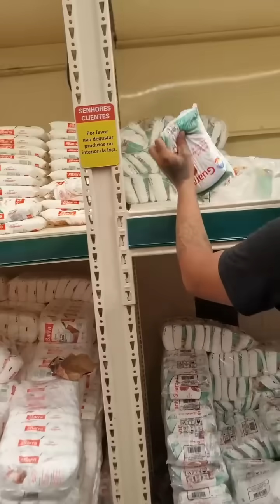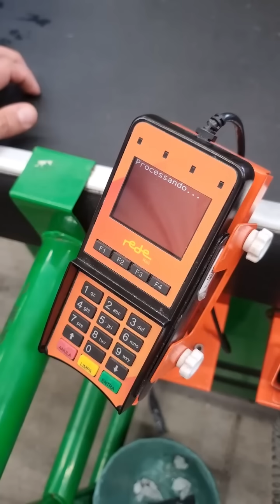Levei a Família do Menino Marcelo para Fazer uma Super Compra e Encher os Armários e a Geladeira! ❤️